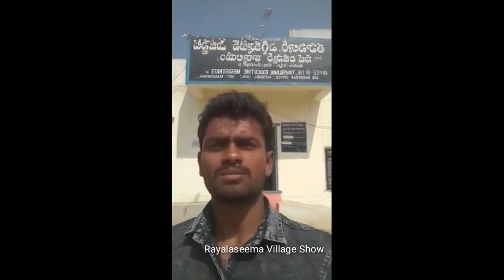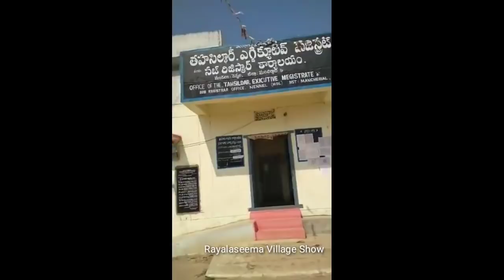CM Kcr and farmer Sharath phone conversation | Farmer Sharath Selfie Video In Telugu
farmer sharath post on social media | elangana CM K Chandrasekhar Rao Resolved Farmer Problem on Phone. One Farmer Sharath from mancherial district posted a video on Social media telling about his greivance, by seeing this CM KCR immediately called him on phone and sent collector to his home.

(ఫ్రెండ్స్ నా వీడియోలు నచ్చి ఆర్థికంగా సహాయం చేయాలనుకుంటే కింద ఇచ్చిన పేటీఎం, ఫోన్ పే, గూగుల్ పేకి పంపవచ్చు. ఇది అభ్యర్థన మాత్రమే..!
PayTm, Phone Pay, Google Pay, Airtel Money Number -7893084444)

ఫ్రెండ్స్ గ్రామాల్లో ఉన్న ట్యాలెంట్ ను ప్రపంచానికి Rayalaseema village show ద్వారా తెలియయజేయడం.. వారిలో ఉన్న ప్రతిభను వెలుగులోకి తేవడం మా ప్రధానా ఉద్యేశం. అట్టడుగు స్థాయి నుంచి ఎదిగి విజయాల్లో దూసుకుపోతున్న వారి సక్సెస్స్ స్టొరీలను మీ ముందు ఉంచుతాము. అంతేకాదు... సీమ వంటలు, సంస్కృతి, సాంప్రదాయాన్ని కూడా ఎలుగెత్తిచాటడం ఇందులో భాగం. మిత్రులు మీరు కూడా మీ ప్రాంతాల్లో జరిగే పండుగలు, వివిధ కార్యక్రమాలను మాకు వీడియో రూపంలో పంపవచ్చు. కింద మెయిల్ ఐడీ, వాట్స్ యాప్ గ్రూప్ లింక్ కూడా ఇవ్వడం జరిగింది. వాటికి పంపవచ్చు. మీ వివరాలు కూడా ఇస్తే వీడియో కింద జత చేస్తాము. ఏదైనా వివరాల కోసం వాట్స్ యాప్ గ్రూప్ లో సంప్రదించవచ్చు.

Village :- పైడిపాళ్ళెం Mandal :- సింహాద్రిపురం  District:- కడపజిల్లా

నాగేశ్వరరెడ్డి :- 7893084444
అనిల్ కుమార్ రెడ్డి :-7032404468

స్ఫూర్తి:- శ్రీకాంత్ అన్నా (లంబాడిపల్లె) My village show